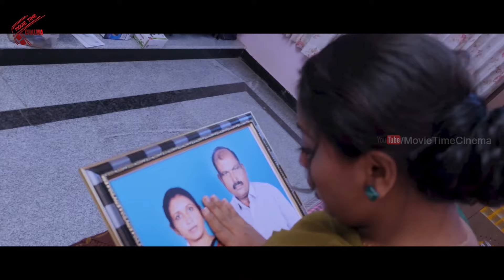అన్న వదిన ..చేసుకుంటుంటే వాళ్ళ గదిలోకి ఈమె ఏలా తొంగి చూస్తుందో చూడండి | Parikaaram Movie | Part 4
Watch :
అన్న వదిన ..చేసుకుంటుంటే వాళ్ళ గదిలోకి ఈమె ఏలా తొంగి చూస్తుందో చూడండి | ParikaaramMovie | Part 4